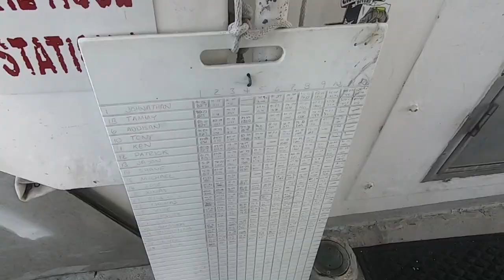Suba Diving the Gulf of Mexico | The Flower Gardens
This video is long overdue! If you are considering diving at the Flower Garden Sanctuary definitely watch the entire video! I condensed 12 hours' worth of footage into 40 minutes! I show the highlights of my dives, getting in and out, and what it is like on the boat. We dove the reefs, an oil rig, and a sunken ship!

This trip was the first of so many for me, and I will remember each moment for the rest of my life! I still have dreams of my diving here. When we were on our way back to shore I had even asked if they were hiring because I didn't want to get off the boat!

Tips when filming:
➡If your light is on then you don't need the red light liter. I didn't realize that until after my trip!
➡The best time to film is when the sun is directly overhead.
➡Be cautious when filming poisonous animals.
➡ Get footage of your dive buddies!
➡Always be ready!

You will see many creatures throughout, but in minute 15 there is a black and white starfish crawling to shelter. Throughout the video, you will see Sharks and Manta Rays in the distance. Up close you will see an assortment of fish including Lion Fish, Jelly Fish, Star Fish, etc.